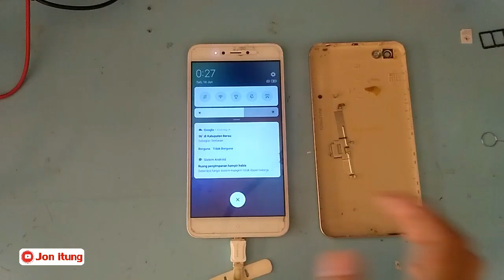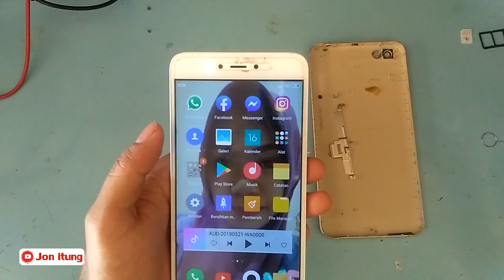Penyebab Lampu LED Berkedip HP Xiaomi dan HP Mati Total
Solusi HP Xiaomi Redmi Note 5A Matot Dan Led Berkedip Saat Di Cas :